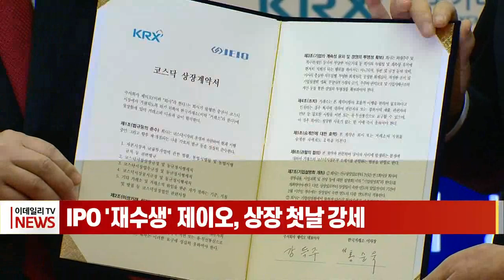IPO '재수생' 제이오, 상장 첫날 강세 (20230216)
IPO '재수생' 제이오, 상장 첫날 강세